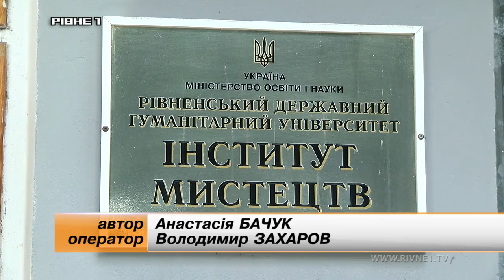Чому скорочують колектив РДГУ?